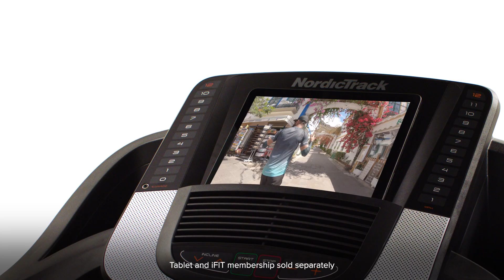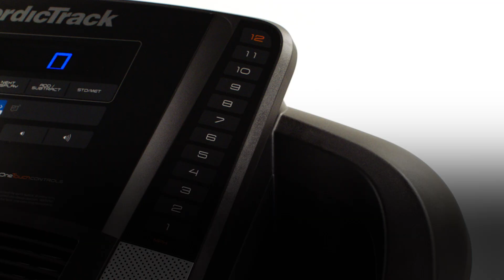NordicTrack Cinta de correr T 5.5 S [ES]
La cinta de correr Nordictrack EXP 5i combina tecnología avanzada y comodidad. con una pantalla multicolor de 5", altavoces amplificados, control automático del entrenador. Con un motor potente de 2.6 CV y controles OneTouch®, se adapta a tus necesidades de velocidad (16 km/h) e inclinación (0% al 10%). Su amortiguación FlexSelect™ reduce el impacto en las articulaciones y el diseño plegable SpaceSaver® facilita el almacenamiento y tiene una capacidad máxima de usuario de 135 kg. Además, incluye una prueba de 30 días de iFIT y garantía extendida con el registro.